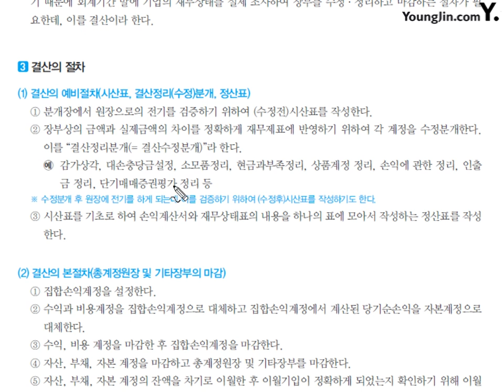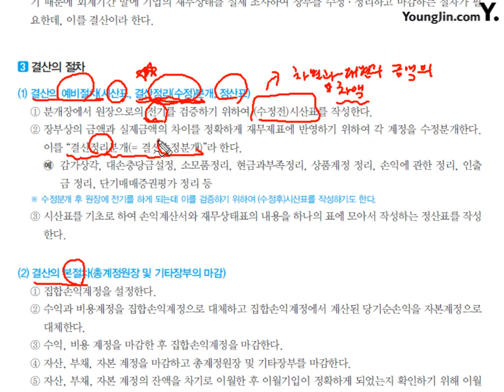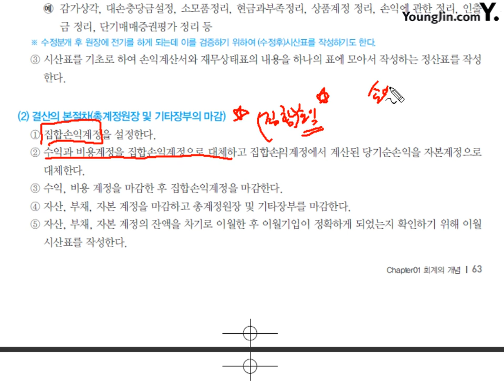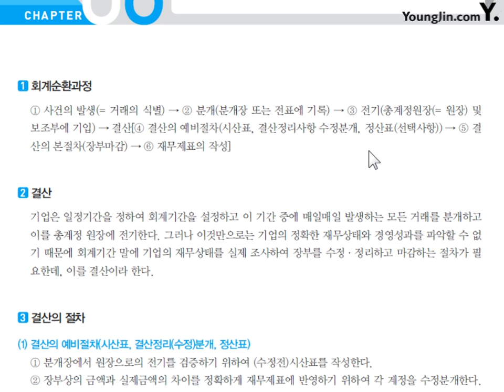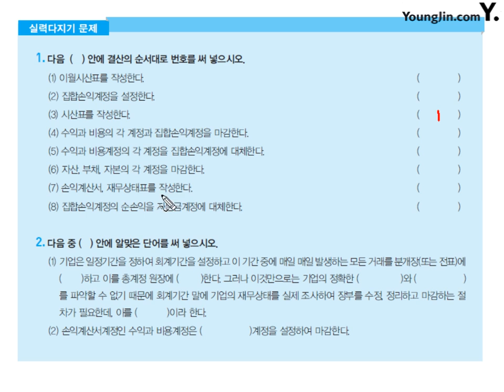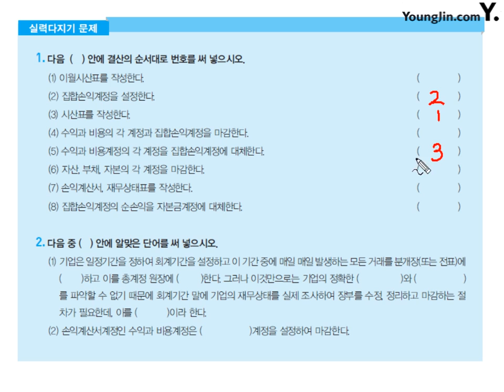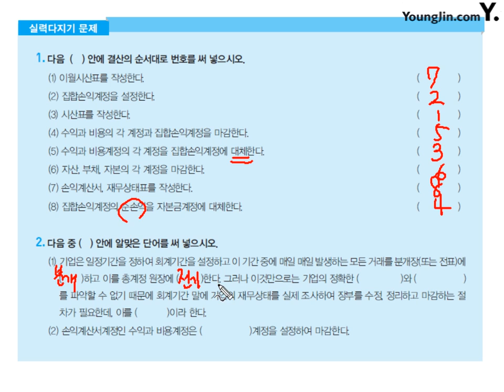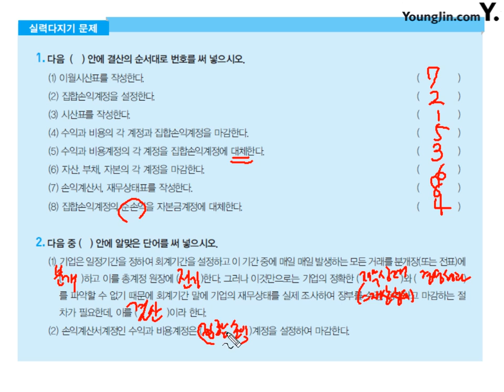제7강 Chapter 6 회계의 순환과 결산